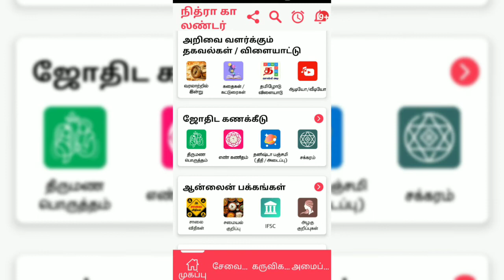17.08.2022 DAILY CALENDAR.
தினசரி நாட்காட்டி 17 ஆகஸ்ட் 2022. (நன்றி நித்ரா காலண்டர்)

DAILY CALENDAR 17 AUGUST 2022. (thanks nithra calendar)